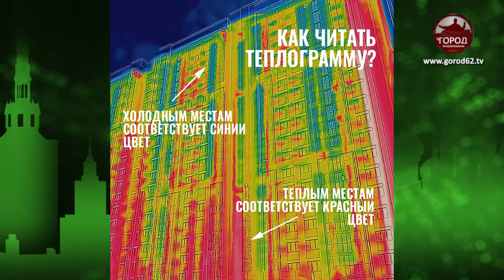Тепловые портреты домов